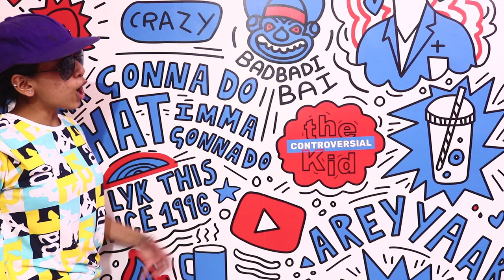Things Short People Are Tired Of Hearing | Comedy Sketch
I don't think this video needs any description!!! Haven't we all grown up listening to the following lame things!!! Then we'll make a part 2 of it ;)